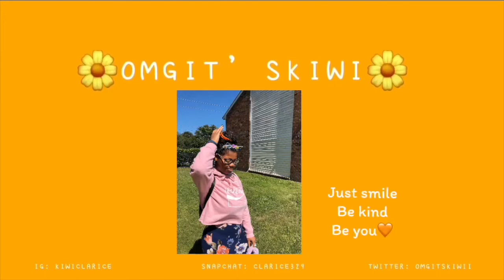TAEMIN MAMA 2020 PERFORMANCE REACTION!